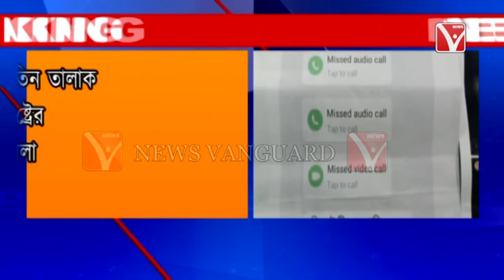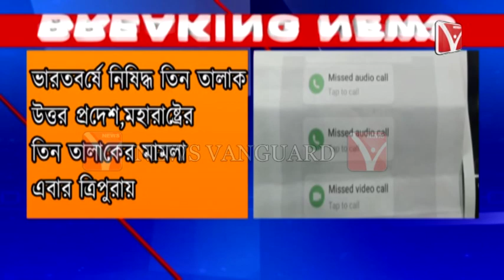নিষিদ্ধ তিন তালাকের ভাইরাস ত্রিপুরাতে ও